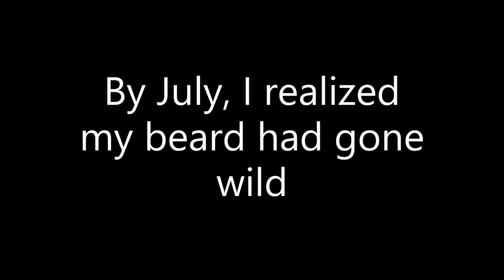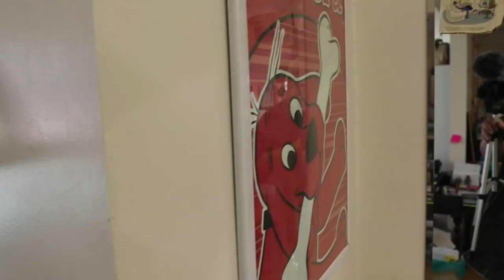Letting go of the wild and untamed lockdown beard! Finally!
After 6-8 months of growing a huge mass of hair on my face during our splendid "lockdown", I made my decision to lighten my load and take and moment for self care and personal grooming. I regret nothing!